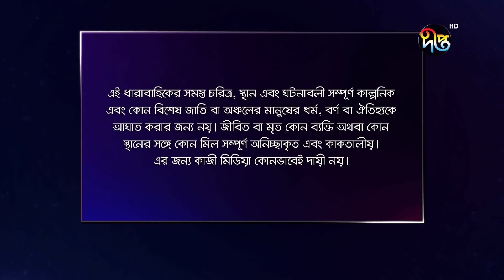বকুলপুর | Bokulpur | EP 47 | Akhomo Hasan | Sabnam Faria | Milon | Bangla Natok 2019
ধারাবাহিক নাটক: বকুল পুর | Bokul pur
কাহিনী সংক্ষেপ: বকুলপুর গ্রাম। এই গ্রামে তালুকদার ও মন্ডল বংশের মাঝে শীতল যুদ্ধ আছে। নাটকের গল্প শুরু হয় লজিং মাষ্টার (আনিসুর রহমান মিলন) এর প্রবেশ দিয়ে। গুড্ডি তালুকদারের মেয়ের লজিং মাস্টার হয়ে এসে দেখতে পান গ্রামে চলছে নানান ঘটনা। তালুকদার আর মন্ডল বংশের মাঝে চলছে রেশারেশি। যাত্রা আনতে চায় মন্ডল বংশের লোকেরা। তাতে বাধা হয়ে দাঁড়ায় তালুকদার বংশ। এদিকে তালুকদার বংশের মেয়ের (শবনম ফারিয়া) প্রেমে পড়ে মন্ডল বংশের ছেলে (আরফান আহমেদ) ।
গ্রামে যাত্রা আসে। কর্নেটের সুরে মুখর হয়ে ওঠে বকুলপুরের প্রতিটি রাত। যাত্রার নৃত্যশিল্পী প্রিন্সেস দীবার নাচে মাতোয়ারা হয়ে ওঠে যাত্রার দর্শকরা। ঘুড্ডি তালুকদারের ছোট ভাই টেডি তালুকদার প্রেমে পড়ে যায় প্রিন্সেস দীবার। এ নিয়ে শুরু হয় ফ্যামিলি ক্রাইসিস।  কি হবে প্রেমের পরিণতি?

অভিনয়ে: আনিসুর রহমান মিলন, শবনম ফারিয়া, আজিজুল হাকিম, নাদিয়া আহমেদ, আখম হাসান,  আজিজুল হাকিম, আরফান আহমেদ, ফারজানা ছবি, শ্যামল মাওলা, আইরিন আফরোজ, শামিমা তুষ্টি, আহসানুল হক মিনু, ওবিদ রেহান, তাহমিনা মৌ, মুকুল সিরাজ, এমিলা হক, টুটুল চৌধুরী, সঞ্জয় রায়, চমক তারা, হেদায়েত নান্নু, সিরাজুল ইসলাম প্রমূখ।

Cast: Sabnam Faria, Anisur Rahman Milon, Ajijul Hakim, Nadia Ahmed, Akhomo Hasan, Ajijul Hakim, Arfan Ahmed, Farzana Chobi, Shamol Mawla, Irin Afroj, Shamima Tusti and many more..

রচনা: আহমেদ শাহাবুদ্দীন, চিত্রগ্রহণ: রুহুল আমিন, সম্পাদনা: পরিতোষ সরকার, লাইন প্রডিউসার: কিশোর খন্দকার, পরিচালনা: কায়সার আহমেদ
সূচনা সংগীত: ইমন সাহা | Emon Shaha
সূচনা সংগীত রচনা: আশিক বন্ধু
কন্ঠ- কোনাল | Konal

This channel has a good collection of bangla natok new, bangla natok romantic, bangla natok comedy, bangla comedy natok 2019, bangla comedy natok 2019 new, bd natok, bangla romantic natok 2019, bangla romantic natok new, bangla natok romantic natok new 2019, bangla funny natok 2019,Dom fatano hasir natok, bangla natok, bangla new natok 2019, bangla latest natok 2019, bangla eid ul fitr natok 2019, bangla eid natok 2019,top bangla natok,Bengali tv serial,bangla tv serial,bangla comedy natok etc. Those story contains Love, Fight, Family Crisis etc.

Deepto TV address:
7/A/GA Tejgaon Industrial Area, Dhaka 1208, BANGLADESH